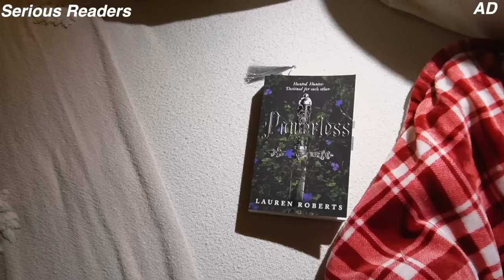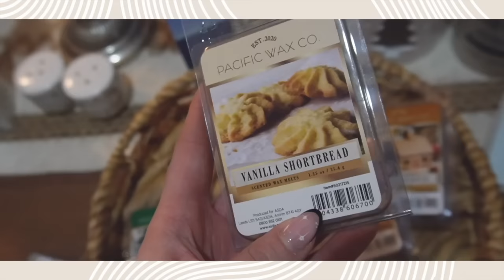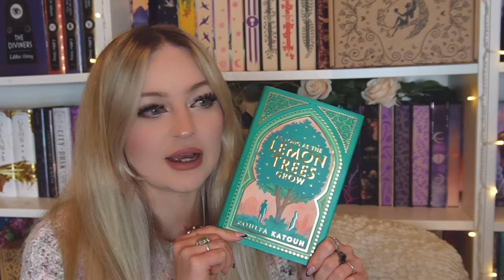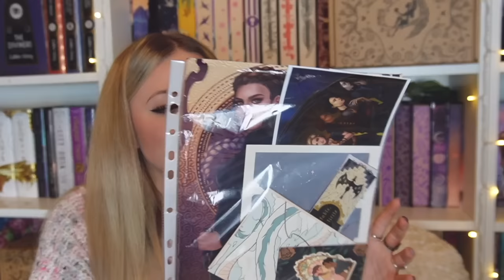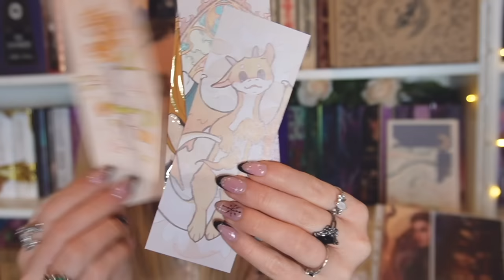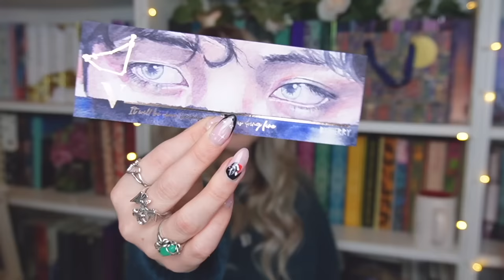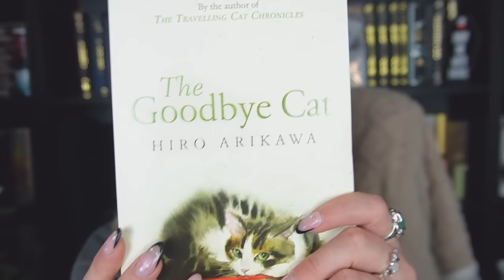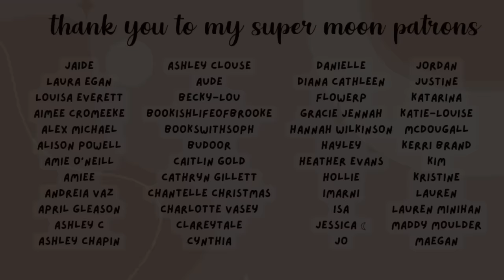READING VLOG ★ yalc, bookish hauls & festive vibes 📖💫 AD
~ supermoon patreons listed  as of Dec 1st  2023~

★ Ana Luisa : JODIE20
★ handmade wooden bookshelves/ oak shelves: